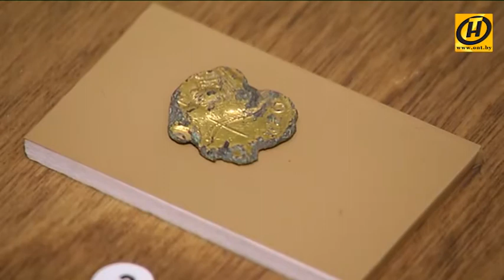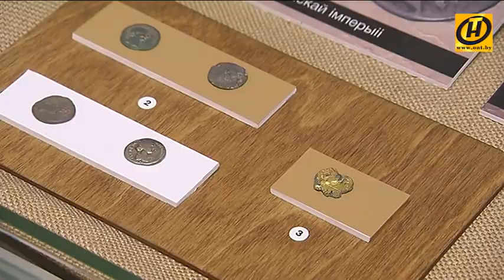Про монеты и клады - как у древних с подделками?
Про монеты и клады - как у древних обстояли дела с подделками? Да едва ли лучше, чем в наши времена: самая масштабная афера с порчей монеты - это знаменитые "боратинки", имеющие к Беларуси самое непосредственное отношение.